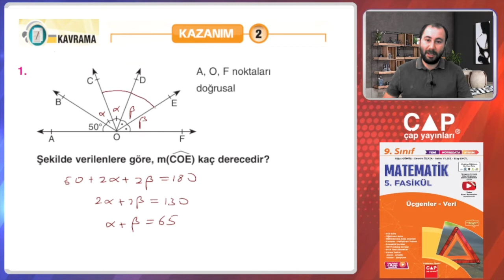9.Sınıf Matematik- 5.Fas.- 1.Blm.-Kazanım 2